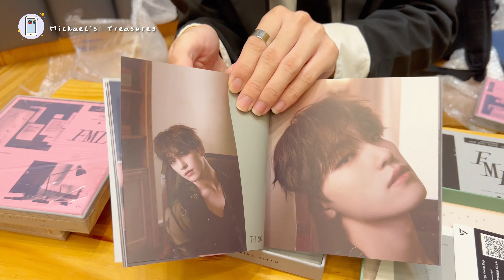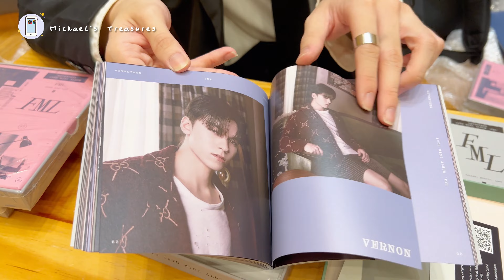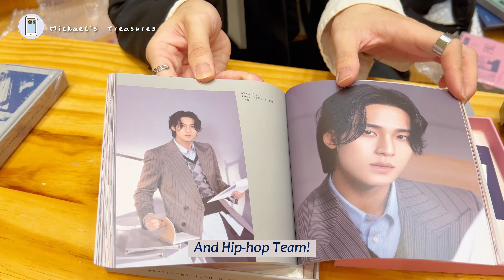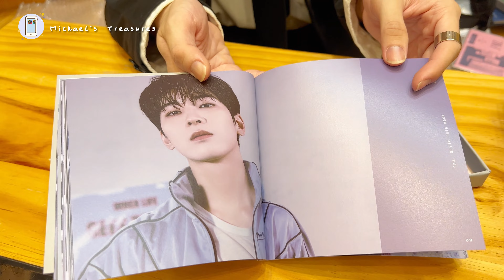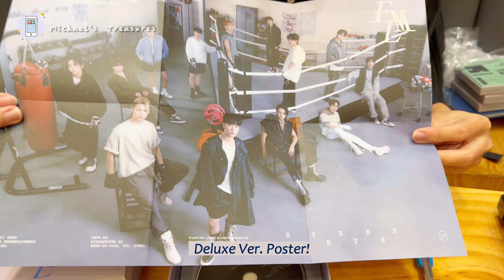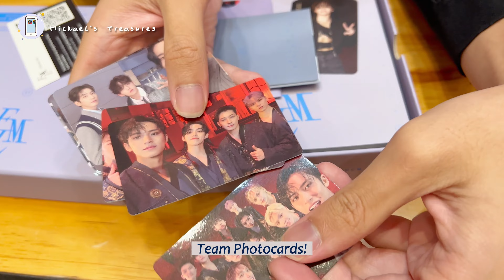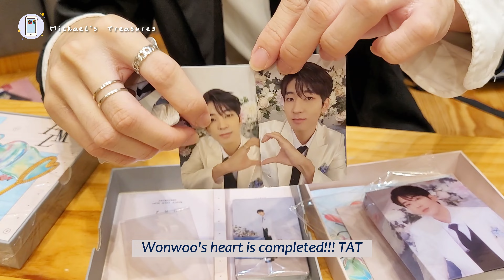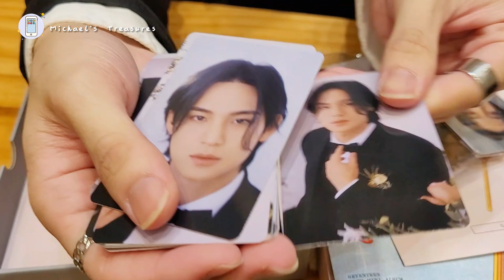[UNBOXING] SEVENTEEN 10th Mini Album 'FML' (1, 2, 3, Carat & Deluxe Ver.) ♡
I can't believe me and my friend @js_1125  got a bunch of MINGYU and JOSHUA photocards because there are distributed randomly... I got a set of MINGYU and WONWOO Carat Ver. photocards as well... What a coincidence... TAT

This Youtube Channel will share my K-pop merch and nostalgia treasures, which are Samsung smartphones, iPhones, etc. Hope you like it. XOXO

TRACKS:
1. F*ck My Life
2. 손오공 (Super)
3. Fire
4. I Don’t Understand But I Love U
5. 먼지 (Dust)
6. April shower